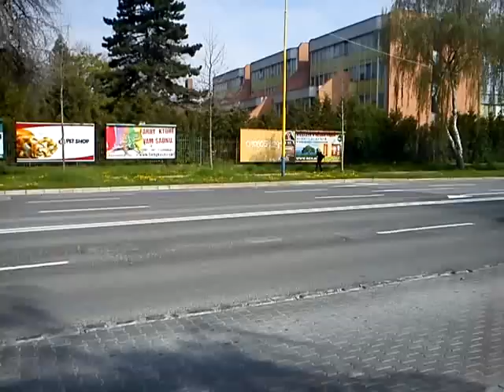Sony Ericsson ELM video 1/2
Sony Ericsson ELM video, zoom, move,  1/2